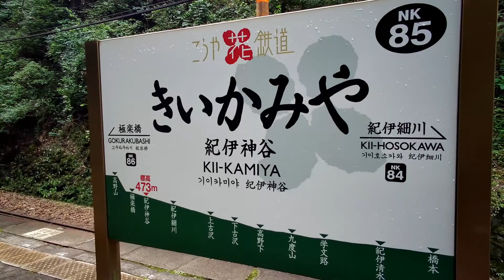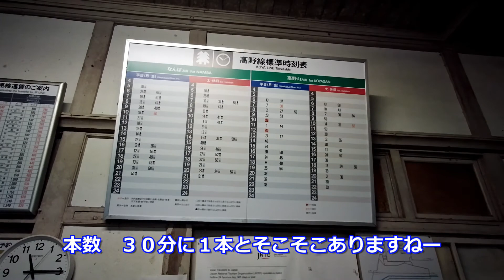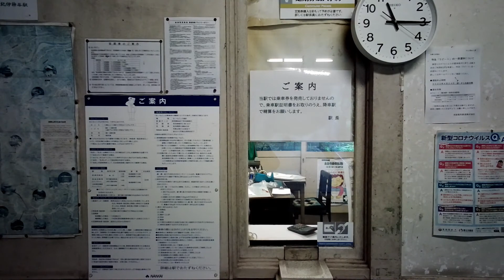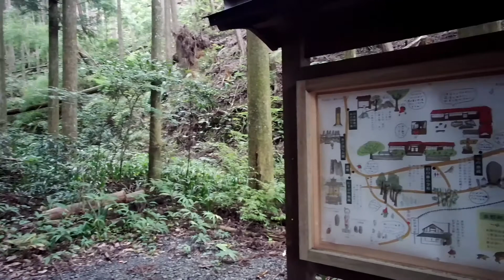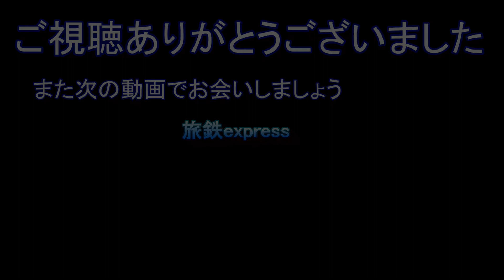【秘境駅】南海高野線 紀伊神谷（きいかみや）ローカル駅探訪の旅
高野山に程近いローカル秘境駅　南海高野線紀伊神谷駅に降りてみました。駅を降りてみると、周囲に拡がるのはたくさんの木が生い茂った森！
駅前には民家も売店も自販機もない、南海電鉄では利用者数がもっとも少ない駅だそうです。
大手私鉄の駅なのに乗降客が１日に10人しかいない
なのに駅員さんがいる業務委託駅・鉄道ファンの間では秘境駅として有名なまさに秘境駅です。

独特な静けさの空気の中、３０分に1本とそこそこ電車の本数は多いんだが・・・ノスタルジックな気分にさせてくれます。